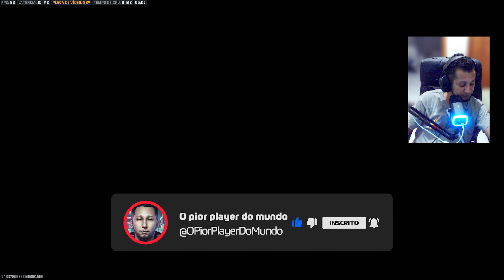MODERN WARFARE 3 ZOMBIES - FINAL ATO I - DR JANSEI🔥🔥🔥 CALL OF DUTY MODERN WARFARE 3 //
Final do ato 1 do Zombies solo em  Call of duty Modern Warfare 3! o Modern Warfare 3 e Battle Royale do Cod Mobile para 2024 ♥

📱 SETUP MOBILE 📱
Plataforma de Transmissão: STREAMLABS OBS

2024
Modern Warfare 3 vazamento
Modern Warfare 3 leak
Modern Warfare 3 leak gameplay
Modern Warfare III Zombies
Modern Warfare III Zombies dicas
Modern Warfare III
Modern Warfare III Gameplay
Modern Warfare III Dicas
MW3 Zombies
Zerar Zombies
Zombies MWIII
MW3 Warzone
MW III Warzone
Modern Warfare III Warzone